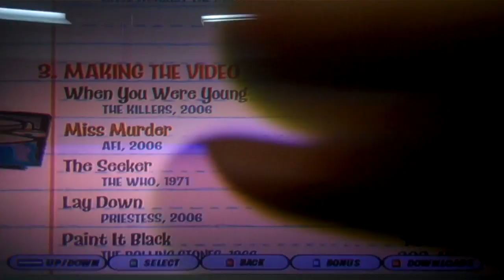GH3 Expert: Miss Murder 100% FC